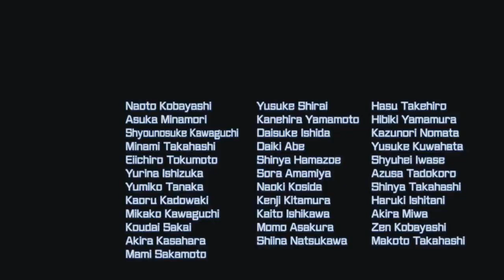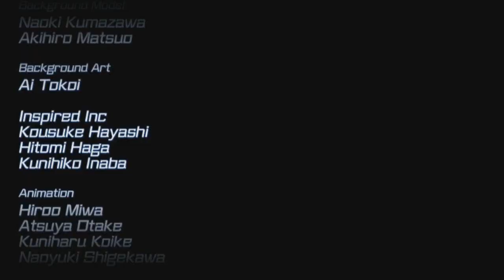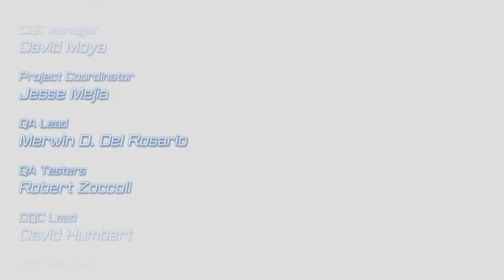Sword Art Online: Hollow Fragment Ep 106 (Finale): Aincrad Heroes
This is my playthrough of The US Localized Sword Art Online: Hollow Fragment for the Playstation Vita (PSN Digital Download) with live Commentary.

As Kirito fights to conquer all 100 floors of Aincrad, he accidentally discovers an unknown Hollow Area. There Kirito meets an orange player named Philia. They decide to join forces and continue onwards to fight for their Mutual interest!